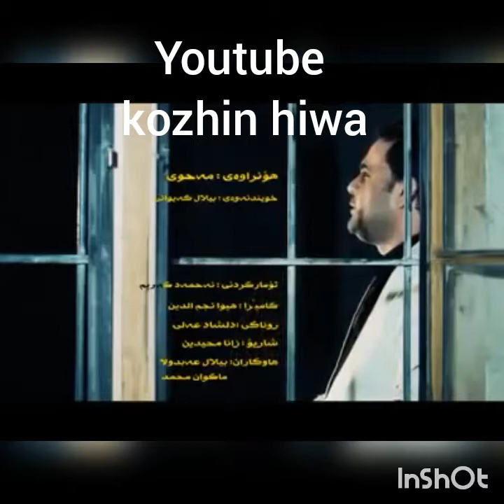bilal kaiwani mahwi بیلال کەیوانی مەحوی